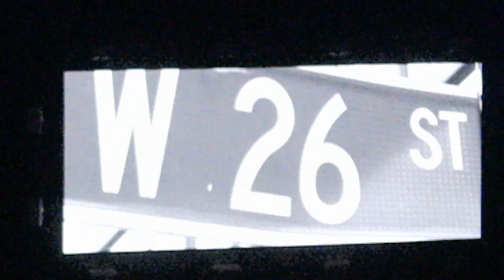Stonewall 50 World Pride NYC Opening Ceremony 2019